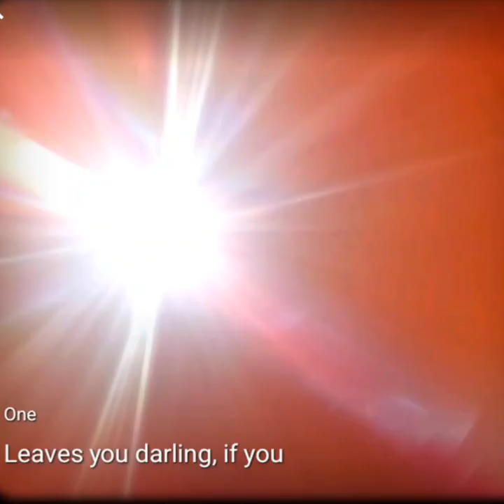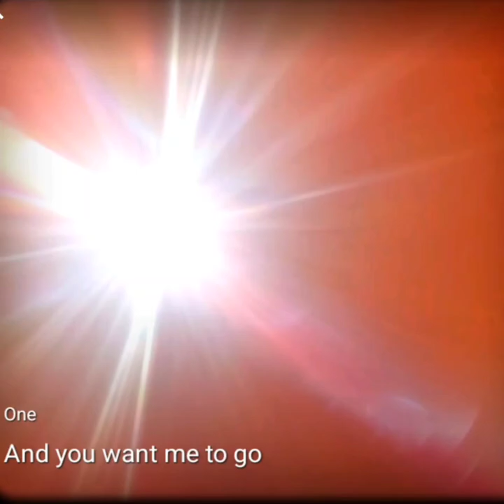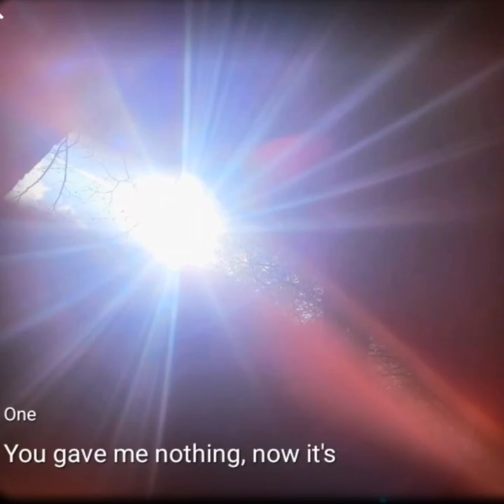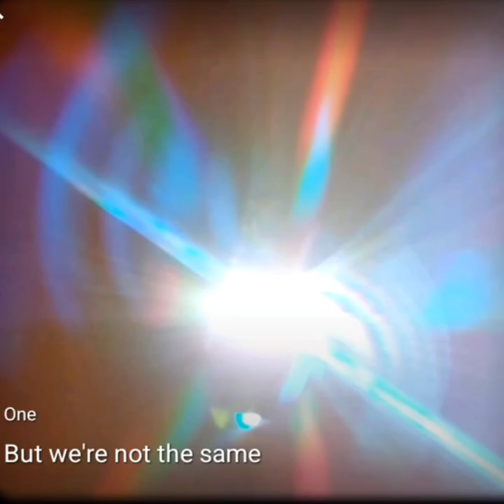One - Juju - Mary J. Blige Cover